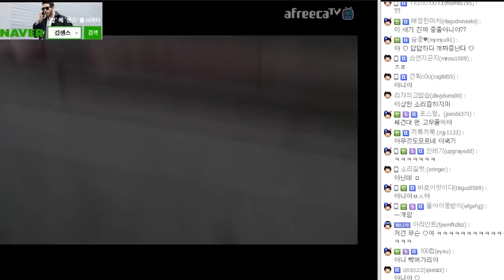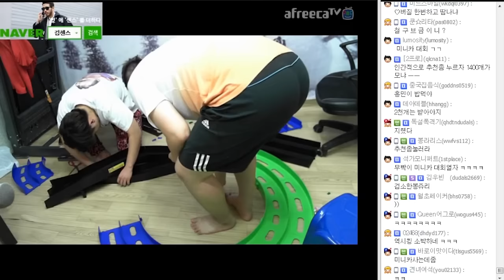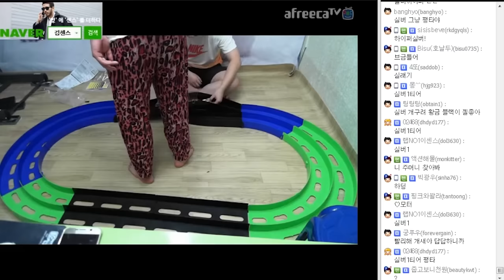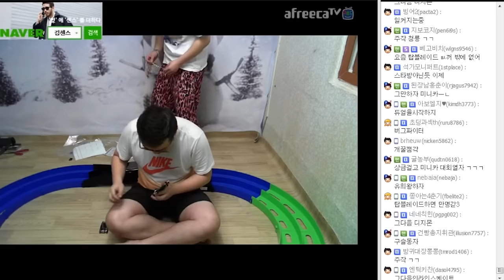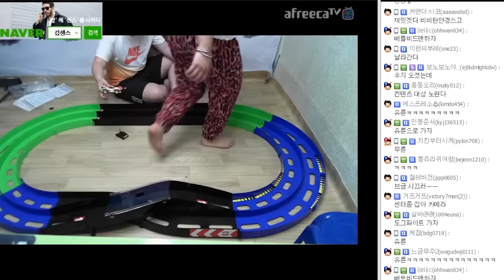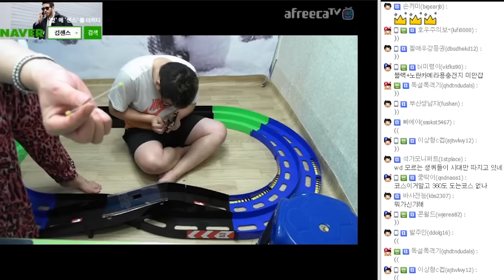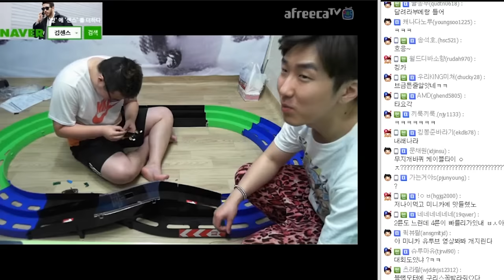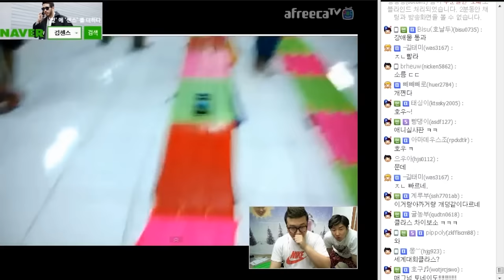봉준&흥민 미니카 조립하기 2부 (16.01.04방송 PART5)